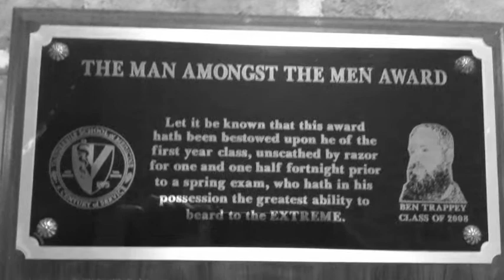Man Amongst Men